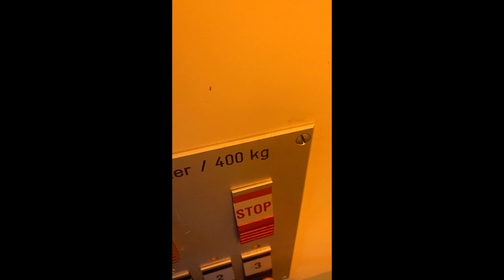Exploring Historic Apartments in Stockholm | Inside Tour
Join me as I explore the interior of historic apartments in Stockholm! This video takes you inside some of the city's most charming and historically significant buildings. Discover the unique architecture, timeless design, and fascinating history that make these apartments so special.